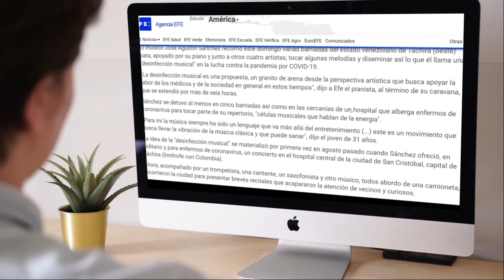Preludio: LA MISIÓN (Cap2 JAS)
San Cristóbal. He logrado realizar mi primera Desinfección Musical. Trasladar el piano desde la P-55 a las montañas de Capacho para la Ofrenda Musical hizo que, de manera natural, comenzara a tocar en movimiento por las calles. Sin darme cuenta, los Memes Cósmicos resonaban en las avenidas desoladas, armonizando los rostros detrás de los tapabocas.

La energía de la última Luna Llena, iluminando el escenario de la Ofrenda Musical a la Pachamama, me llevó a imaginar ser un glóbulo blanco sónico dentro de los hospitales. Resulta algo absurdo, pero al cabo de unos días, ya me encontraba en las instalaciones del Hospital Central de San Cristóbal. A diferencia de otros estados del país, en Táchira ya existen varios casos registrados por COVID-19.

El director del hospital permitió que ingresara al edificio y posicionara el piano en medio de una escalera en espiral. Fue inevitable pensar en el monumento artístico del cementerio de Tulcán donde realicé una Ofrenda Musical, "Camino al Cielo". Recordé una frase de Da Vinci allí: "Al morir, ningún ser, va a la nada". No sé por qué, pero esa idea rondó mi cabeza mientras imaginaba la música ascendiendo por la espiral.

Ninguno de los productores profesionales que invité quiso acompañarme al hospital. No los culpo, no conozco a nadie que quiera ingresar sin estar contagiado. Sin embargo, encontré apoyo con una joven de estas montañas que conocí. Planeo invitarla a Mérida para ejecutar mi próxima Desinfección Musical. El desarrollo de esta actividad en Táchira me llevó a visualizar una obra artística que pueda cruzar el país en tiempo de pandemia. Melodías sinfónicas que limpien el aura de la ciudad y armonicen la atmósfera apocalíptica que nos quieren vender. Si esta visión se logra materializar, creo que tendrá un impacto multidimensional en la forma en que la humanidad percibe las funciones de la música.

Me preparo para partir. Una nueva gira comienza junto a los Cantos del Sur.

JAS

- NOTA DE PRODUCCIÓN -

Tiempo de producción:
Tachira: 2 meses

El material audiovisual de esta producción pertenece a la marca JAScompositor y su documentación ha sido realizada a través de productores, camarógrafos, entusiastas, aficionados, colaboradores y aliados del proyecto.

Actualmente, el proyecto se encuentra producción de una Ofrenda Musical a la cima de América, el Cerro Aconcagua. La producción de este proyecto está abierta para nuevas alianzas artísticas y/o comerciales.

Productores Aliados de la Desinfección Musical:

Alex Villa productor
Omar Castillo
Knox filmmaker
New Ball
Imperatori Producciones
Imperatori Studios
WD productor audiovisual
Dumas Coronado productor audiovisual
Dalaudio&Visuals

Integrantes del Preludio:

Posada Ventisquero
Protección Civil San Cristóbal
Alcaldía de San Cristóbal (con Gustavo Delgado López)
Hospital Central de San Cristóbal
Policía Nacional Bolivariana S/C
Batallón 5ta división Guardia Nacional Bolivariana
Estación Radial La Mega 102.1 FM
El Diario (reseña realizada por @jackelinedl)
Reuters (corresponsal Carlos Ramirez)
Cuerpo de Bomberos de S/C
Instituto Autónomo de Desarrollo Integral San Cristóbal
EFE
CNN
Pastelitos Artesanales de San Cristóbal
Posada Restaurante Rincón Tachirense